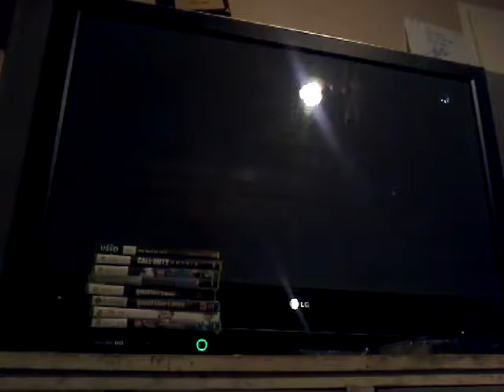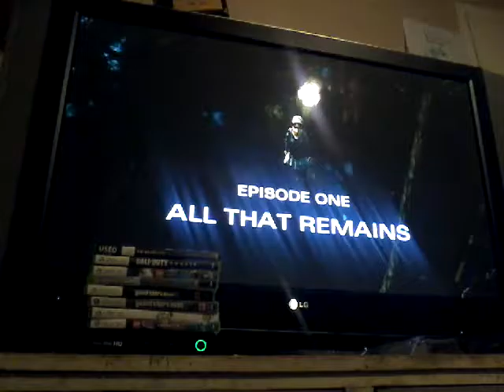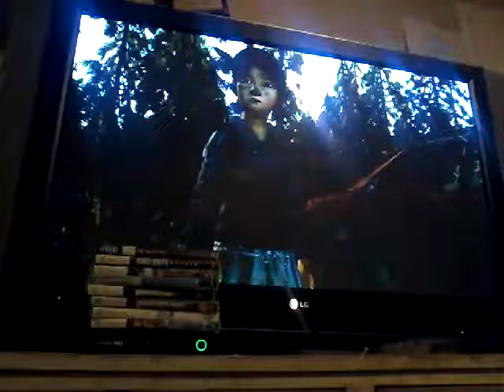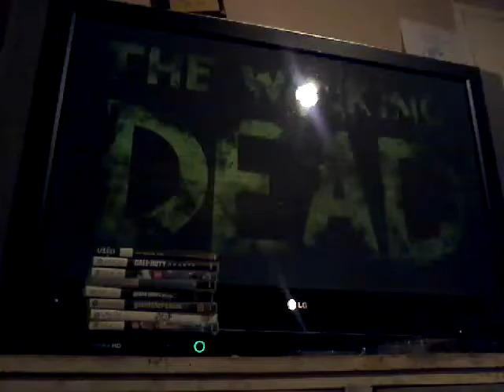Celm the walking dead s2 ep.1